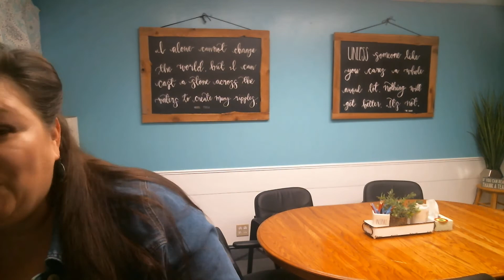KROR Thursday, May 20, 2021